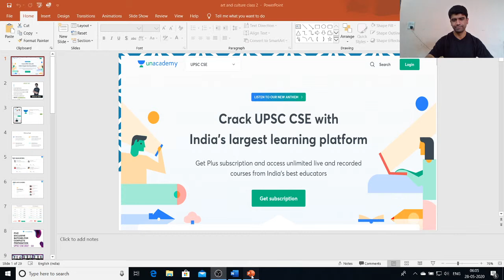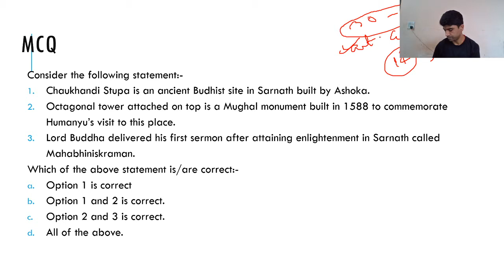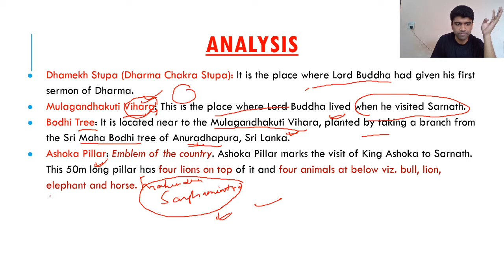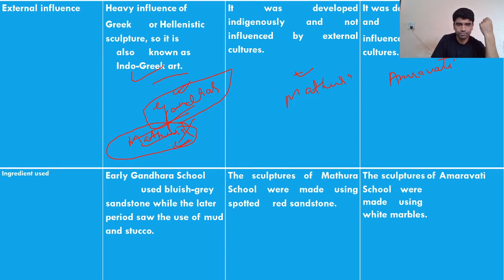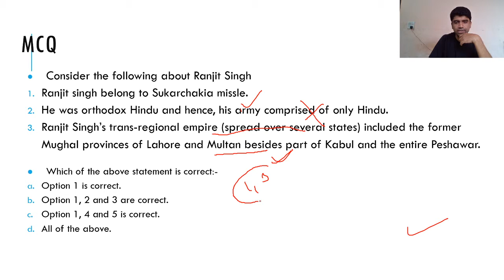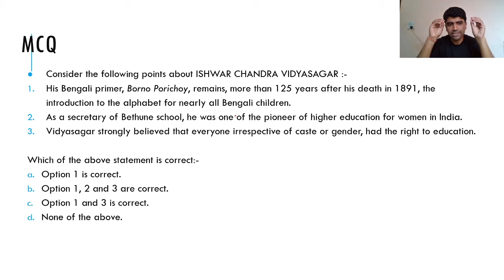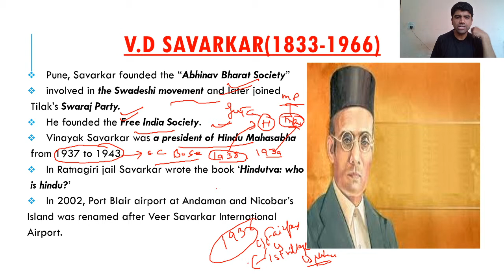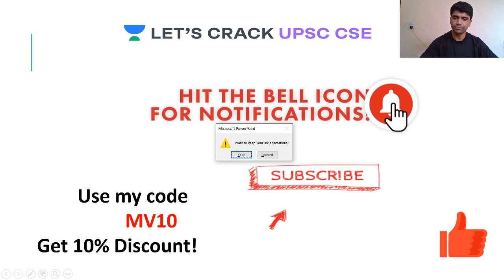Complete One Year Art & Culture Current Affairs | Part 2 | Crack UPSC CSE/IAS | Mrigank Vibhu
In this video lecture, Mrigank Vibhu brings you Lessons from the Complete One Year Art & Culture Current Affairs. The aspirants are advised to watch the entire video lecture for better understanding.

Mrigank Vibhu and more top educators are teaching live on Unacademy Subscription.

Unacademy Subscription Benefits:

1. Learn from your favorite Educator
2. Dedicated DOUBT sessions
3. One Subscription, Unlimited Access
4. Real-time interaction with Educators
5. You can ask doubts in live classes
6. Limited students
7. Download the videos & watch offline